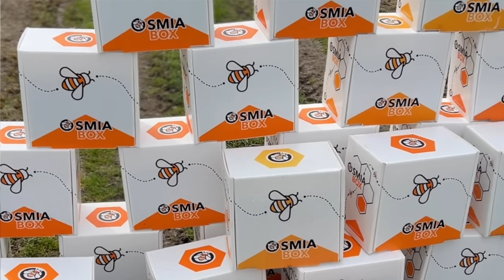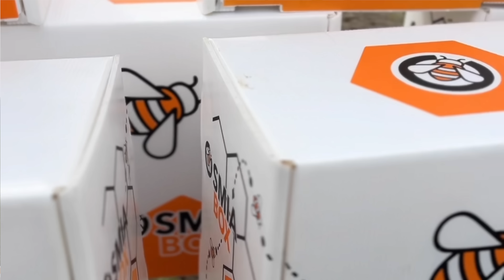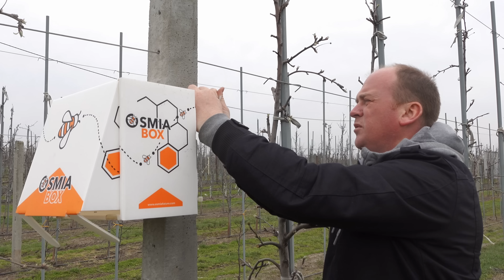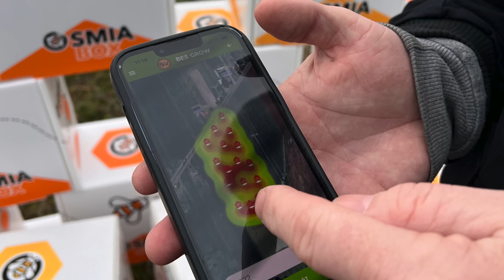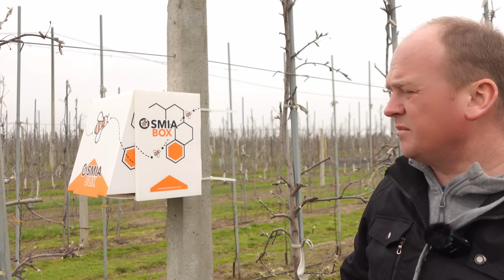Czas wystawić murarkę do sadu - OSMIA BOX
Podczas naszego spotkania zapytaliśmy Przemka o kilka spraw dotyczących murarki w sadzie. Przede wszystkim czy już teraz należy wystawiać murarkę do sadu ? Nie jest za zimno ? Nie za szybko ? Zobaczcie nasz materiał video.